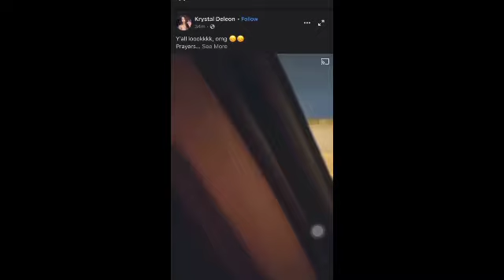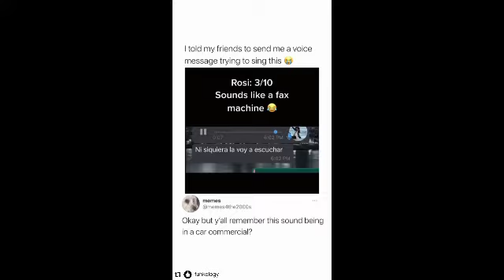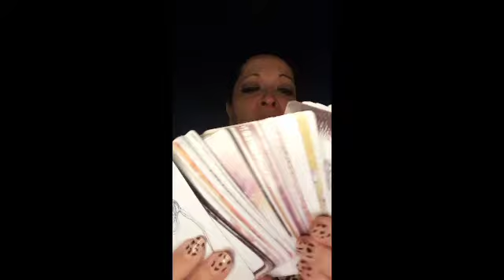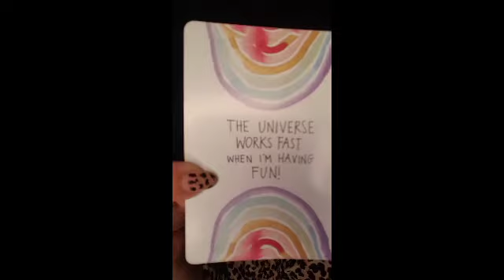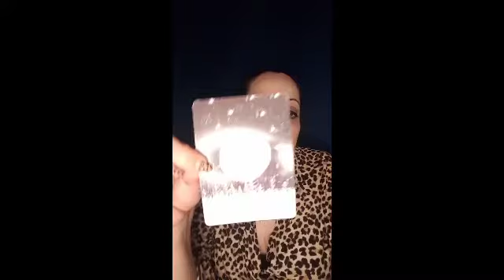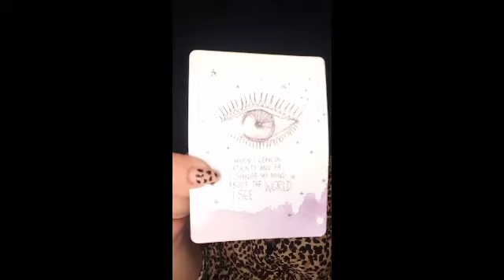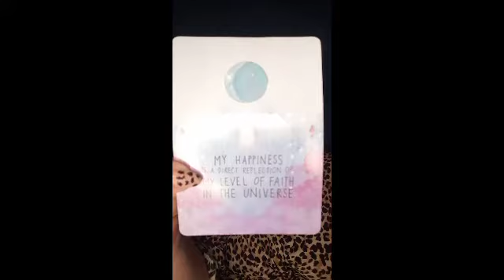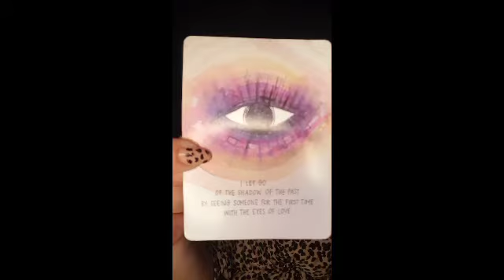ALL SIGNS WEEKEND read for the weekend of February 12, 2021 *Time Stamped*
MASSIVE HIGHWAY ACCIDENT   0:00
😂😂😂😂😂😂                               3:55
♈ Aries                                             6:00
♉ Taurus                                          6:36
♊ Gemini                                          7:07
♋Cancer                                           9:13
♌ Leo                                              10:51
♍ Virgo                                           13:24
♎ Libra                                            14:18
♏Scorpio                                        15:07
♐Sagittarius                                  16:02
♑ Capricorn                                   16:45
♒ Aquarius                                    17:47
♓ Pisces                                        18:53
🌎 Collective                                  20:46
👯‍♀️🐳                                                21:38

🇺🇸IF YOU ARE PRESIDENT TRUMP SUPPORTER THIS IS THE LINK TO GET YOUR FREE COIN, JUST PAY SHIPPING AND HANDLING🇺🇸

Open to personal readings

$25.00 Only Oracle cards with guide book for a much deeper advice reading.
$33.33 Sex Fortunes sex positions tarot reading.
$44.44 Only tarot deck
$55.55 2 Oracle decks of your choice with your tarot reading

The list of Oracle cards as follow:

*Angel's & Ancestors *
*Mystical Wisdom *
*Romance Angels*
*Oracle of Visions *
*Moonology *
*Love & Light *
*Magical Unicorns *
*Conscious Spirit *

Yours truly

Nelimar